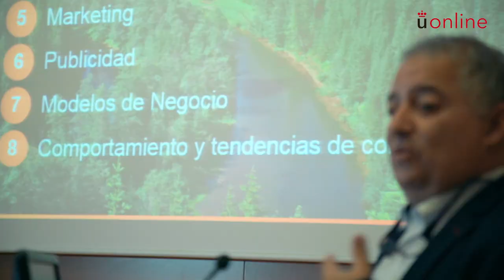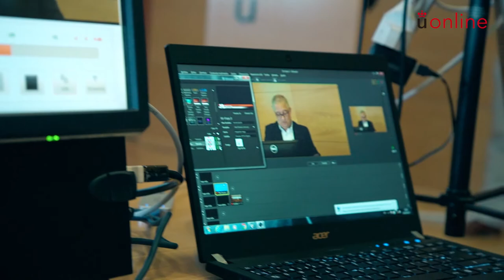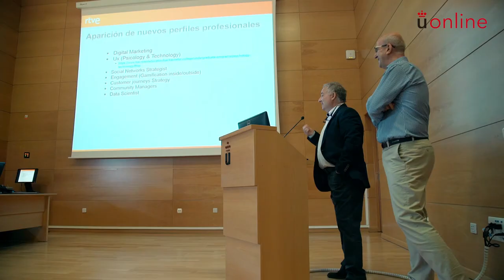La transformación digital en RTVE.es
Actos y eventos - La transformación digital en RTVE.es

Vídeo sobre la transformación digital en rtve.es.